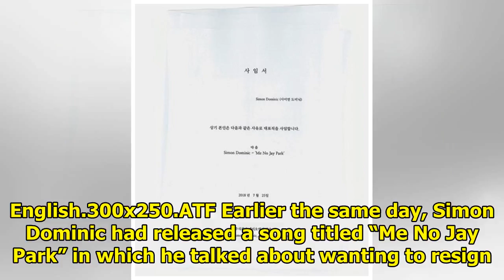Simon Dominic Resigns From Leadership Position At AOMG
Display. Sharethrough. Soompi.1x1 Rapper Simon Dominic is stepping down as co-head of his label AOMG...